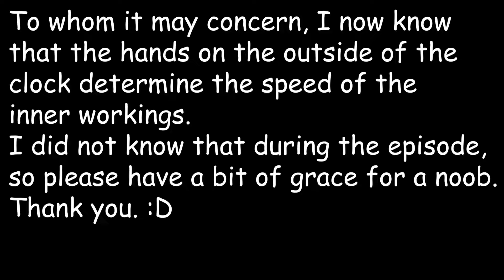Crazy Clockwork! - Super Mario 64 (3D All Stars) - Ep. 21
Greetings, gamers! We're here folks! As we hop into this big ol' clock, only two levels stand between us and our "final" showdown with the Koopa King himself. Too bad we don't have ZA WARUDO!

Rictus Grin Channel Icon by Ca$hArt